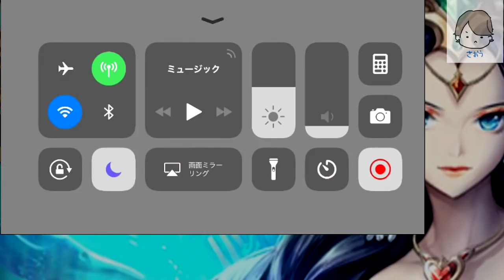【セブンナイツ 】最早タイムアタックと化した「秘密の研究室」最速攻略！【覚醒ロロ】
いつから、秘密の研究室はクリアではなくタイムを縮めるレースなったのだろうか。
負けられない戦いがここにある。秘密の研究室攻略です。